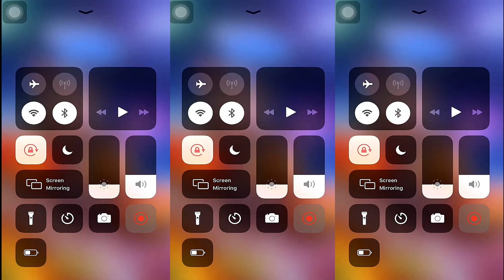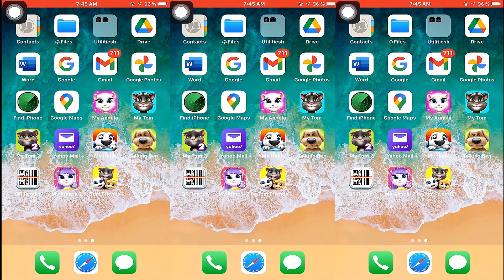My Talking Tom | iOS | Playthrough 2022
Viewer's attention: Level Change: 00:38
Viewer's attention: Special Food: 00:49
Viewer's attention: Pet: 01:25
Viewer's attention: Play Mini-Games Unlocked Chest Start: 02:05
Viewer's attention: CHEST UNLOCKED: 08:28

My Talking Tom - Video game

My Talking Tom is a virtual pet app.

Best Wishes 💖💖💖
Thanks 💖💖💖